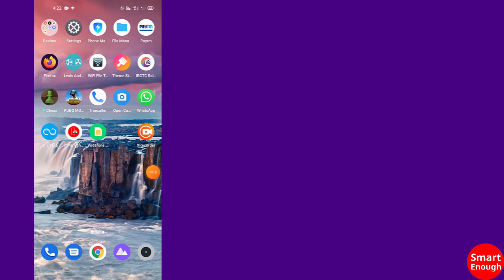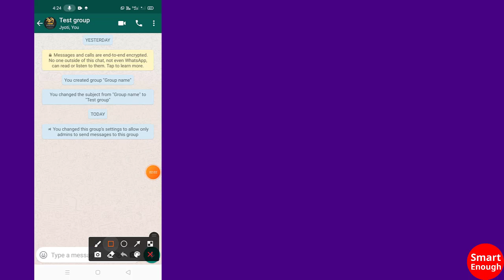How to set WhatsApp group to only admins can send messages | WhatsApp Group settings // Smart Enough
Allow only admins to send messages to this group | How to set WhatsApp group to only admins can send messages | WhatsApp Group settings